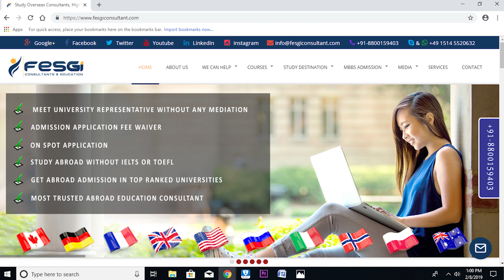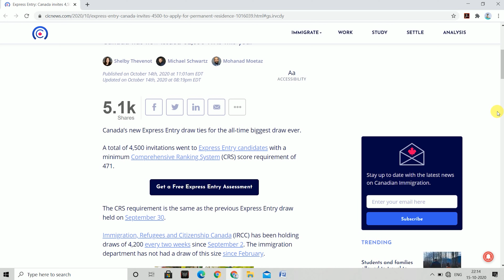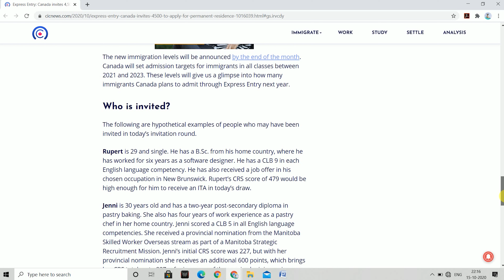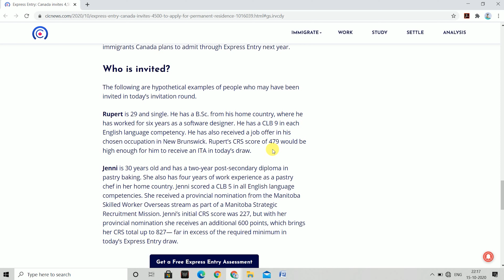CANADA Express Entry Draw Good News ! 4500 Permanent Residence Invitations ! Visa! PR ! Immigration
We will admit you in the World’s Best Universities.

Canada Express Entry draw was a tie because of same 471 CRS score as it has happened last time too so good news is that almost 4500 lucky people got the Invitations to Apply this time.

We are one of the Best Overseas Admission Consultants in the world. If you want to secure your admission in the UK, USA, CANADA, ITALY, GERMANY, AUSTRALIA, NEWZEALAND, FRANCE’s Best Colleges and Universities.

If you want to learn German Language. Kindly click below link and you will learn German

If you want to learn French Language. Kindly click below link and you will learn French language easily.

Watch our below Youtube Channel to get latest updates regarding Scholarships you can get in different countries of the world to study free of cost in US, UK, CANADA, EUROPEAN UNION COUNTRIES AND MORE. SO MUST WATCH IT